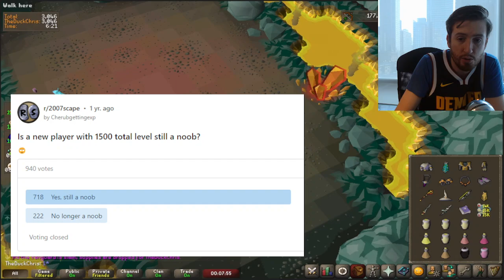Let's Talk About Voting Rights in OSRS | Ramble #32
Do you agree? What is your total level?